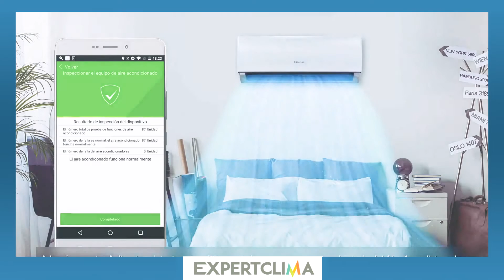❄️Controlador por Wifi Aire Acondicionado Hisense funcionamiento 📱 | expertClima.es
❄️Adaptador wifi oficial HISENSE compatible para multiples máquinas del fabricante. WIFI para splits hisense, conductos, cassete. Controla tu aire acondicionado desde tu smartphone.

☑️Cómpralo al mejor precio Garantizado. ☑️